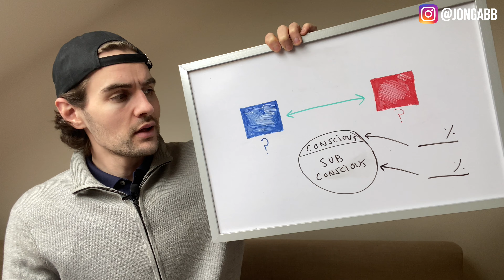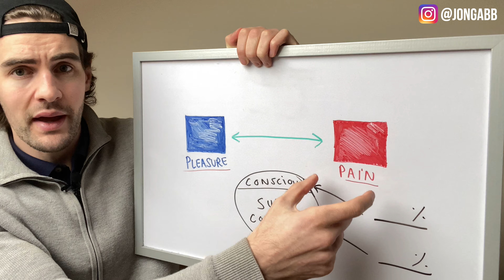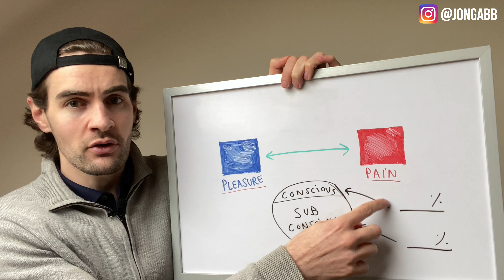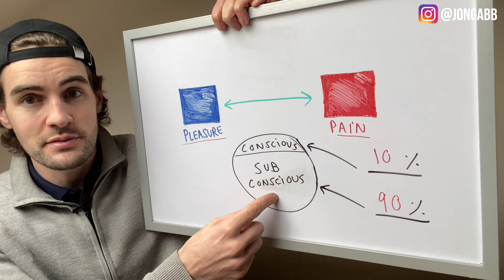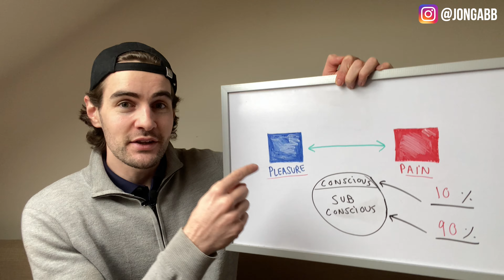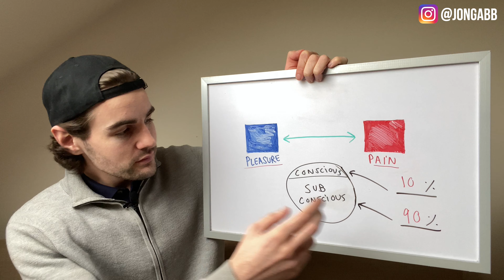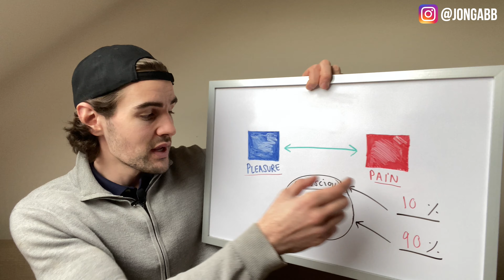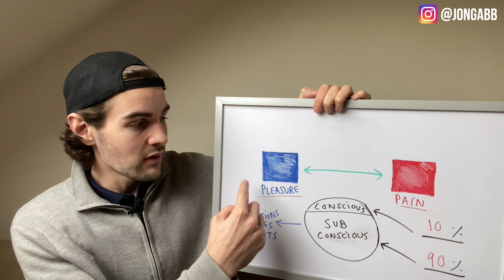The ONLY Way to Stop Procrastinating FOREVER (easy to change)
In this video I share how you can finally stop procrastinating and doing the actions that are taking you further away from your goals, and how to replace that with actions that will take you towards your goals